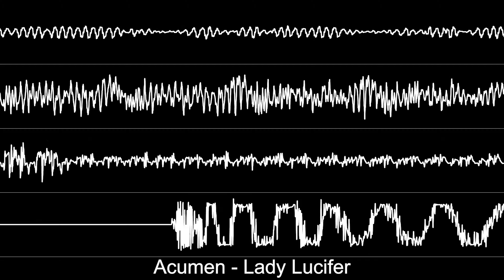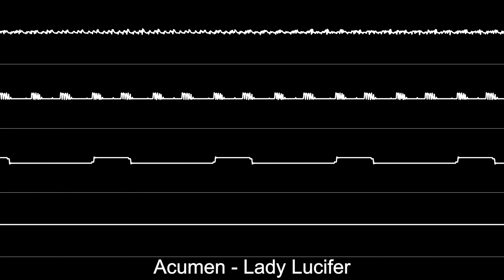Acumen - “Lady Lucifer” (Amiga MOD) [Oscilloscope View]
(Updated 29 January 2025)
IT Remake version:

File: MOD
Program: Protracker
Year: 2000
Interpolation: Amiga Resampler
OpenMPT: Export WAVs (4 Channels)
Audacity: Export Audio
Premiere Pro: Export Video